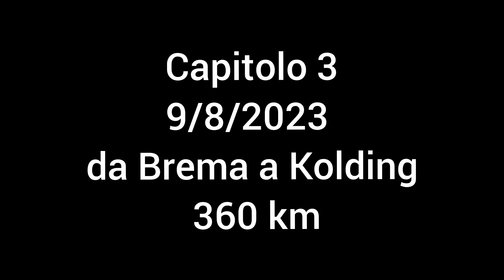Si va avanti, da Brema a Kolding. Capitali scandinave e repubbliche baltiche su Benelli TRK 502X.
Dopo una buona dormita e un sereno confronto, decidiamo di fissare alcune piccole regole e decidiamo di continuare il viaggio

Monolocale a Brema " Mrs Gold & Mr. Green 1 Zimmer Studio" € 86 a notte

Pulzion Sportshotel a Kolding € 86 a notte

Cavo di sicurezza avvolgibile in acciaio ABUS